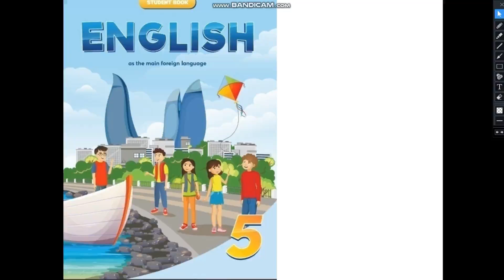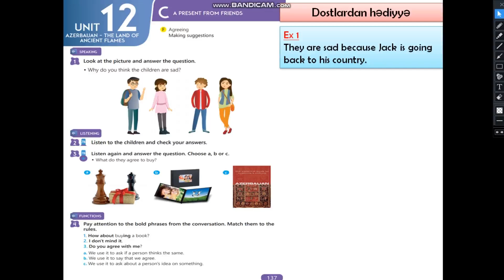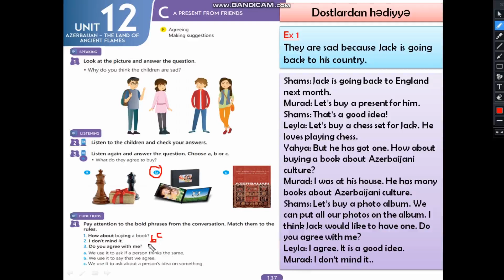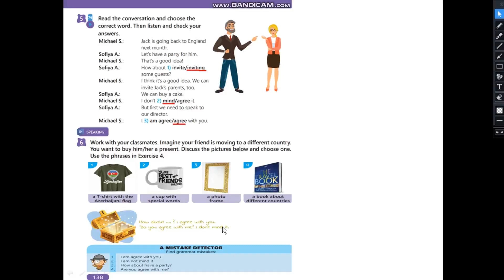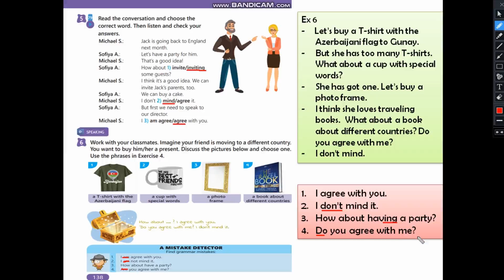5-ci sinif ingilis dili . Dərs 61 (səhifə 137, 138)